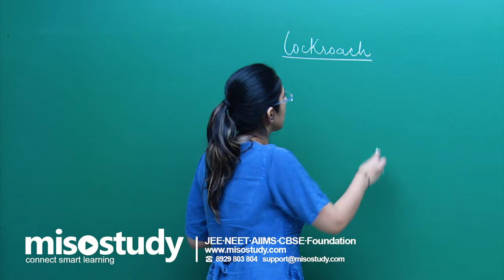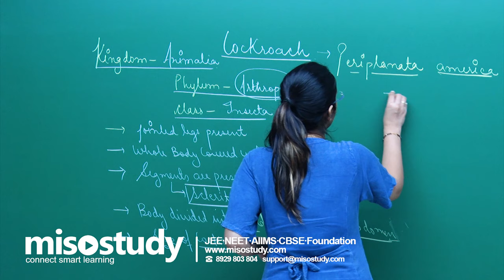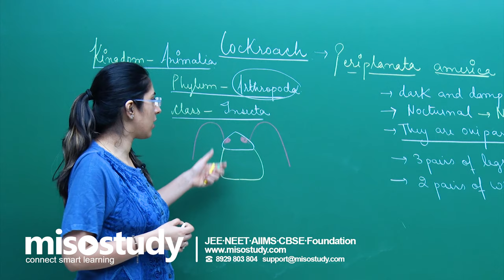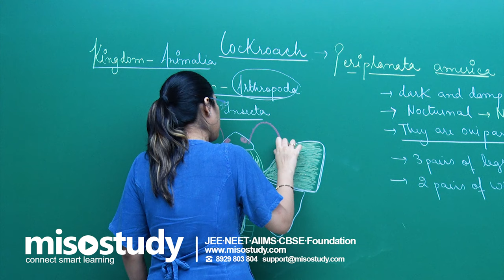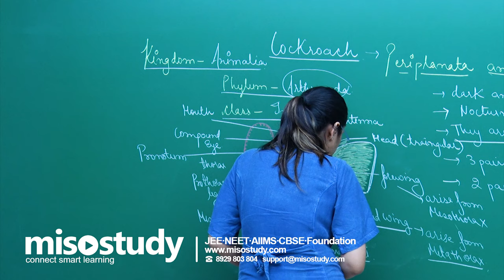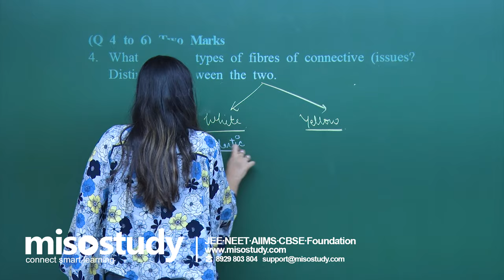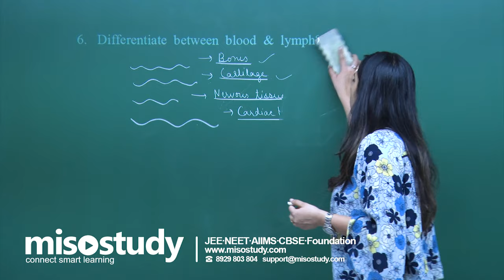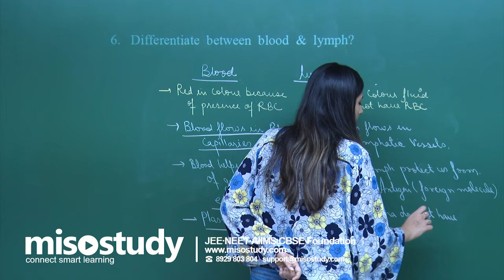Cockroach External Morphology, CBSE 11th Biology in English | Misostudy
Check out now Theory and Problem Solving of Cockroach External Morphology from Chapter Structural Organisation in Animals for class 11th for CBSE Biology. (This lecture is in English). Misostudy

As an arthropod, the body of a cockroach is divisible into three distinct regions. They are the head, thorax, and abdomen. There is a hard exoskeleton that is brown n color, made of chitin. ... A pair of compound eyes is present on the head.

Crack CBSE Biology Get Important theory and exam pattern question exercise for CBSE preparation with Misostudy's expert faculties.

Get started for your CBSE 2020 Preparation with Misostudy. Misostudy's courses will help students to boost for your CBSE preparation to perform best in exams and achieve a good rank. Our courses include:

1. 700+ HD Video Lectures designed by the expert faculty team
2. Theory & Problem Solving Lectures of full syllabus
3. Chapter-wise Exam Pattern Question Exercise
4. Chapter-wise PDF e-Books
5. 24X7 Doubt Clearing
6. Hard Disk Courses (No Internet required)
7. 24X7 Online Streaming Course
8. Lecture Download support for Android and iOS
9. Access anytime, anywhere using any device